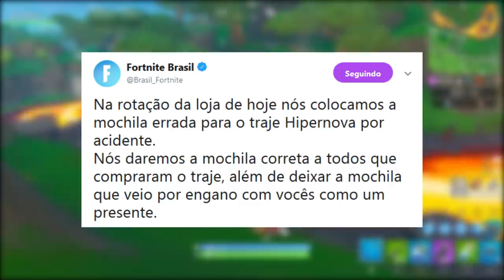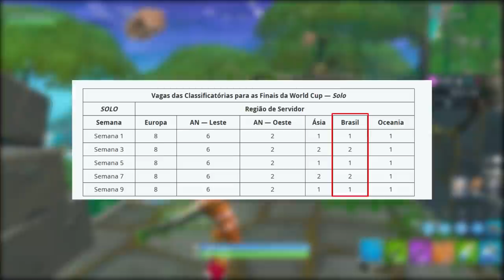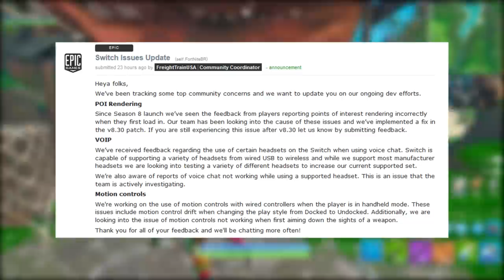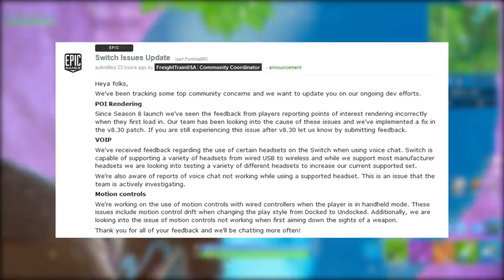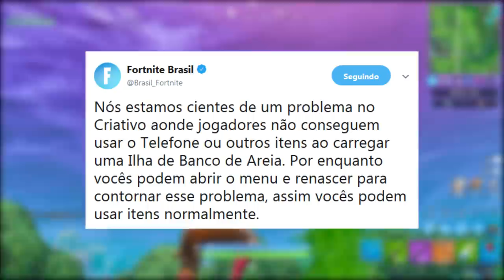FORTNITE - BUG MOCHILA GRÁTIS, FIDGET SPINNER e THANOS VOLTANDO?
Fala gurizada, Vagabbss aqui com mais um vídeo, e dessa vez falando algumas novidades do Fortnite Battle Royale, como o retorno do Modo Manopla do infinito (Thanos), Fidget Spinner chegando, Bug Mochila Grátis e muito mais. Espero que gostem :)